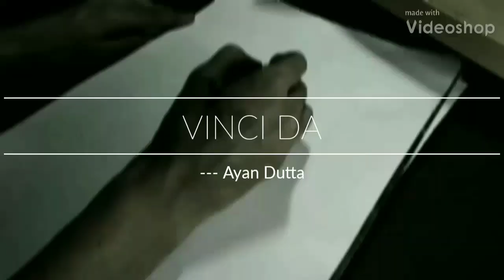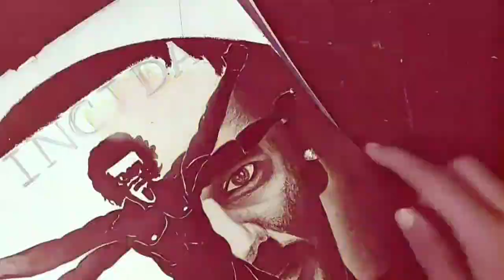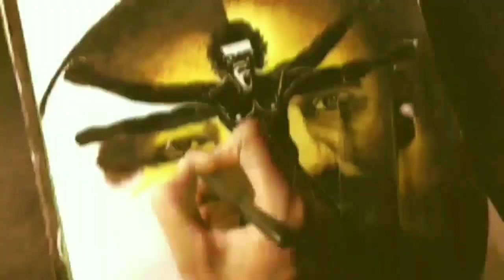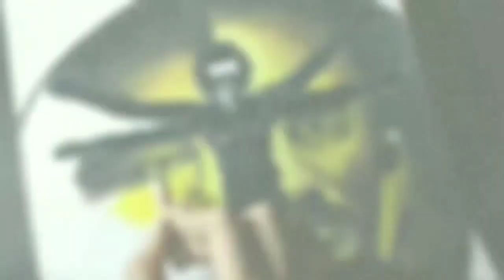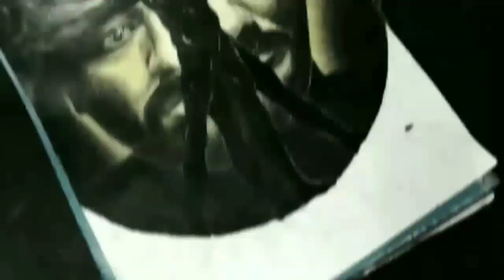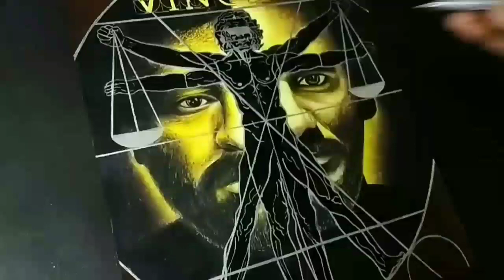Vinci Da Srijit Mukherjee film Poster (Pastel Painting)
When the mind of a creative director Srijit Mukherjee... acting skills of such brilliant actors Ritwick Chakraborty Anirban Bhattacharya Rudranil Chakraborty Sohini Sarkar. and the soothing as well as impactful music by Anupam Roy and the soulful voice of Noble collabs such masterpiece like Vinci da can happen.
I was so much impressed by the poster of the film can't stop myself to paint it.
Medium : Camel Oil pastel. Acrylic. Gel pen